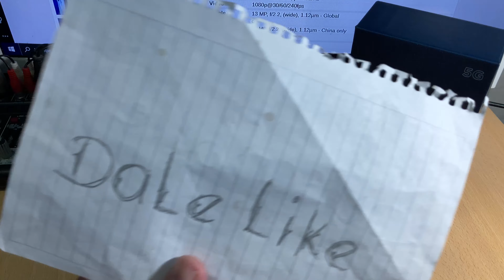Que no me gusto Moto g51 5G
Veremos los puntos débiles de este teléfono.